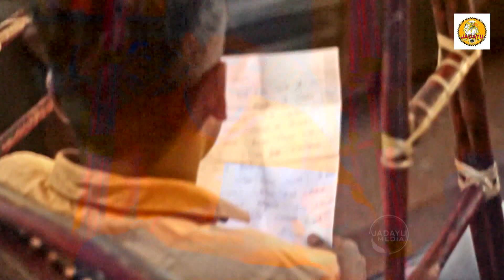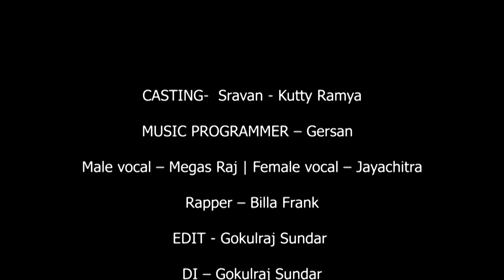Valaiyosai- Rebirth 2.0 / Tribute to S.P.B / Gokulraj Sundar / Sravan - Kutty Ramya / Billa Frank /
Valaiyosai- Rebirth

Album/Movie: Sathya (1988)

Singer(s): S. P. Balasubrahmanyam, Lata Mangeshkar

Lyrics Writer(s): Vaali

Music Director(s): Ilaiyaraaja

Rebirth Version

CASTING-  Sravan - Kutty Ramya

MUSIC PROGRAMMER – Gersan

Male vocal – Megas Raj | Female vocal – Jayachitra

Rapper – Billa Frank

EDIT - Gokulraj Sundar

DI – Gokulraj Sundar

DIRECTOR - Gokulraj Sundar

DIRECTOR OF PHOTOGRAPHY – Gokulraj Sundar

MIXING MASTERING – APK , Buvan

CHOREOGRAPHY – Kutty Ramya

Dancer’s - Sravan - Kutty Ramya

Bharatham - Ragavi

SWARAM – Abi – Akila

POSTER DESIGN – G.Surya

Technical Support

PRODUCER – Jamuna Sundar